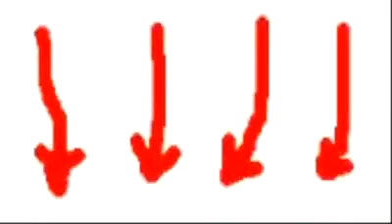Cash Renegade - making money on the net